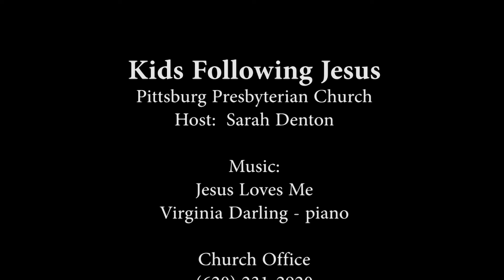Kids Following Jesus - Advent - Be Prepared - 11-27-2022